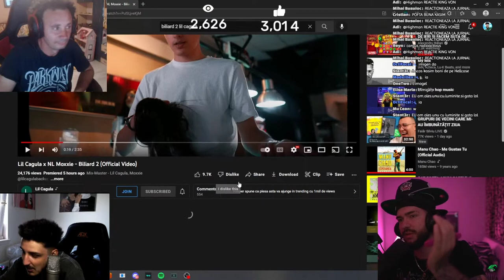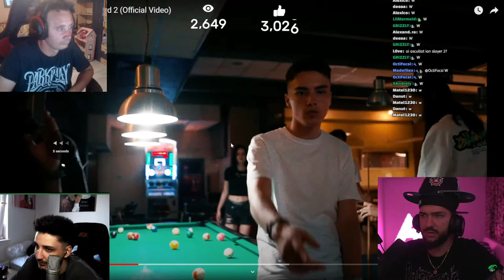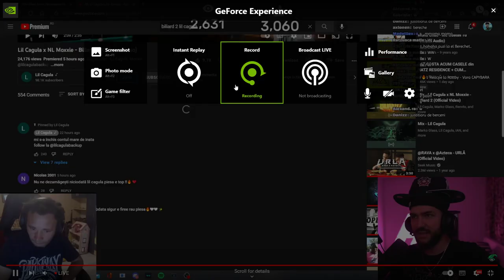Highman reactioneaza la Lil Cagula x NL Moxxie - Biliard 2